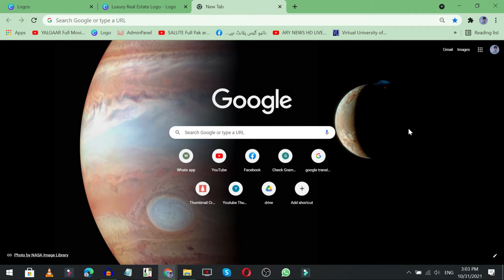How to Make Twitch Logo Or Porfile In Canva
In This Video We Will Learn About How to Make Twitch Logo Or Porfile In Canva

Video Title ✔️✔️
Canva | Lecture 82 - How to Make Twitch Logo Or Porfile In Canva

Canva Design Course In Urd . Thank You, Have a Good Day. Allah Hafiz.

😲Watch it every day on Learn Pakistan😲

Allah Hafiz